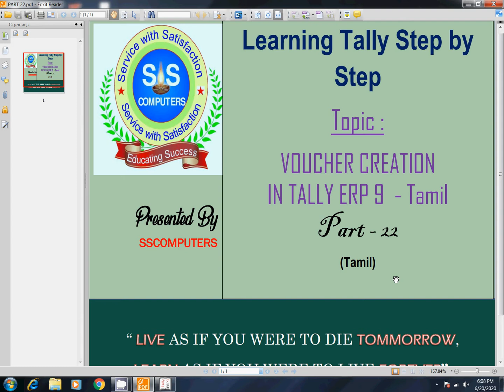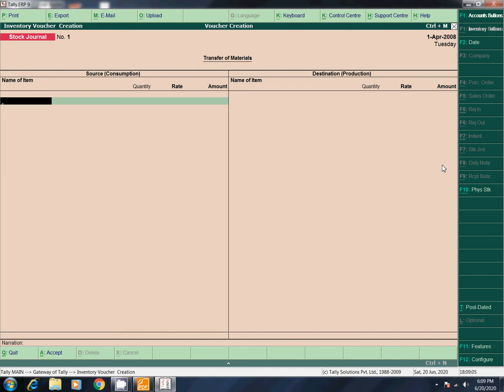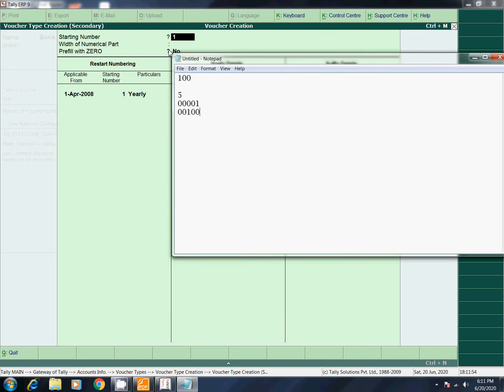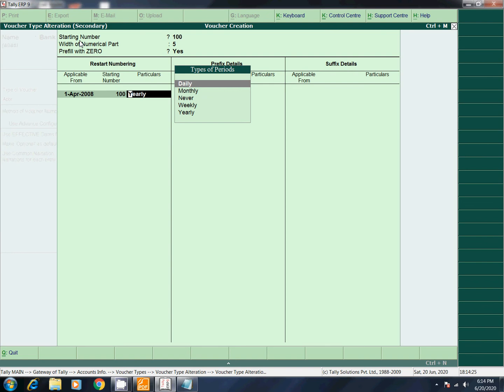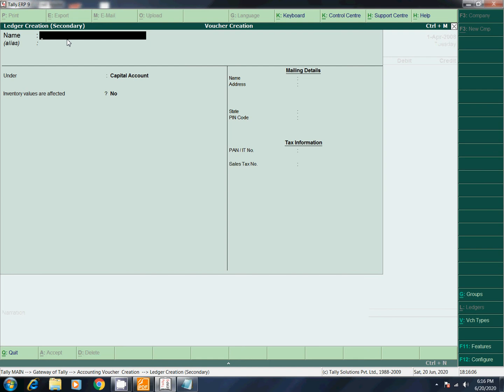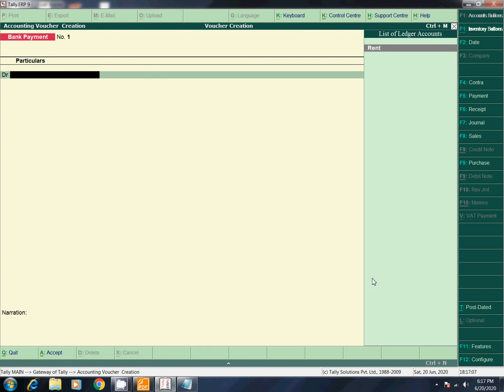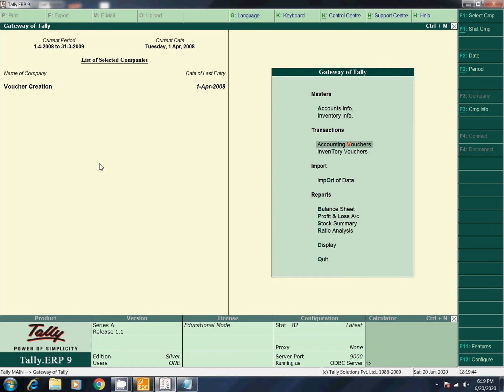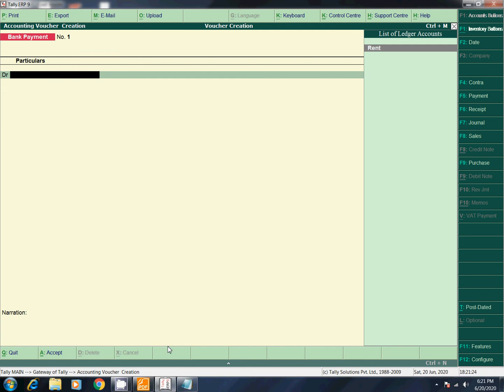How to create the voucher/ voucher Type in Tally ERP 9 - Tamil - PART 22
This video about to explain how to create the voucher type, alter and delete the voucher types in Tally ERP  9  tamil